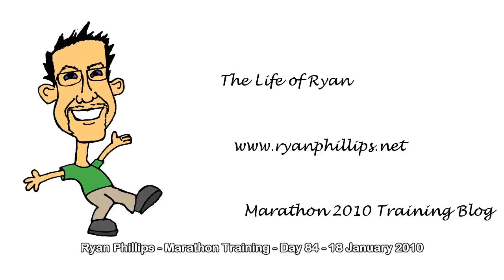Ryan Phillips - Marathon Training - Day 84 - 18 January 2010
Ryan Phillips from spin1038 in Dublin is training for the Dublin City Marathon - Today he got shin splints. Arse